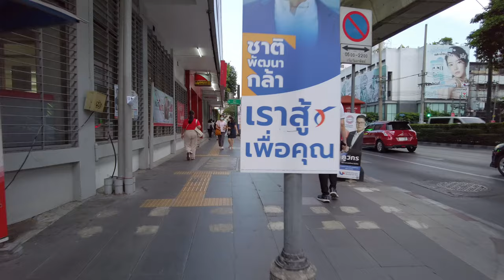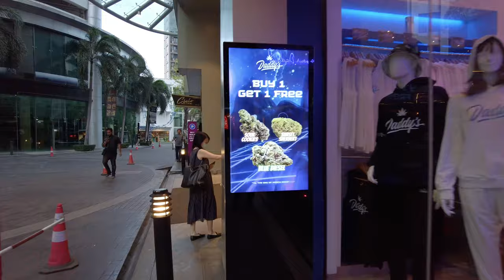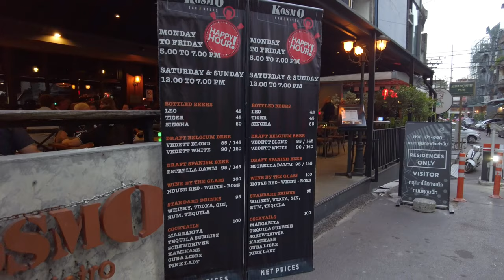[4K] BTS Phra Khanong and W District in the evening / Bangkok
I walked around BTS Phra Khanong and W District on the evening of March 22.

⏰  TIMESTAMPS
00:00 Intro
00:14 Sukhumvit Rd.
05:36 W District
08:02 W Market